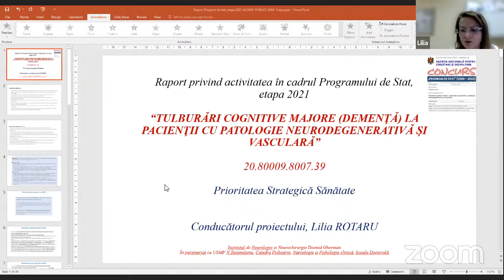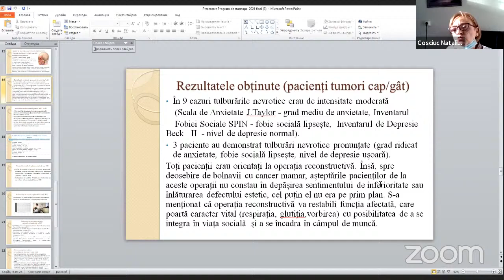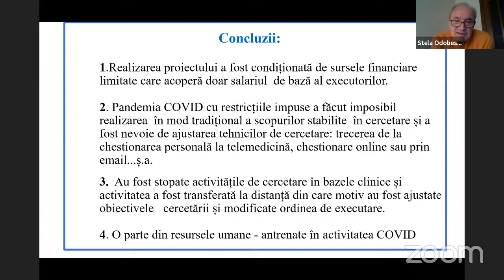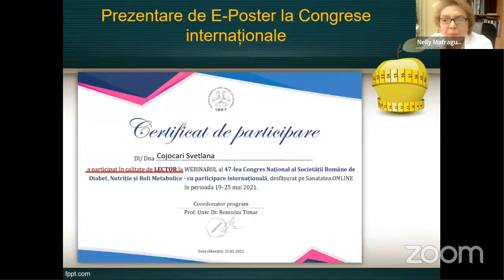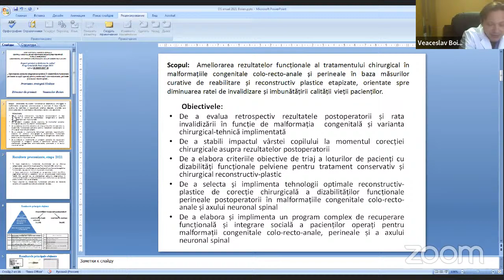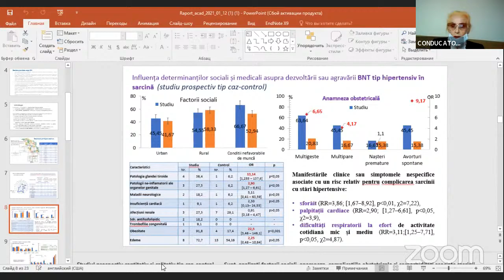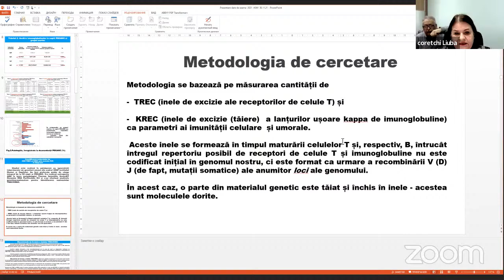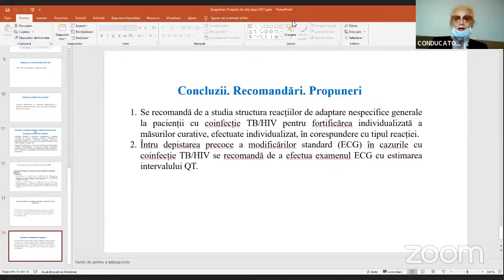01.12.2021, 13.00 | Audierile publice la ASM. SĂNĂTATE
Audierea Publica a rapoartelor proiectelor de cercetare, etapa anului 2021
Domeniul Medicina
PRIORITATEA I: SĂNĂTATE

1 decembrie, ora 13.00

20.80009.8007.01 Utilizarea principiilor medicinii 4P (preventive, predictive, personalizate și participative) în analiza factorilor de risc pentru debutul, perpetuarea și progresarea durerii cronice Institutul de Neurologie și Neurochirurgie ”Diomid Gherman” Dr. hab.
Moldovanu Ion
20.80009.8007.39 Tulburări cognitive majore(demență) la pacienții cu patologie neurodegenerativă și vasculară Institutul de Neurologie și Neurochirurgie ”D.Gherman” Dr.
Rotaru Lilia
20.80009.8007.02 Studiul comparativ al particularităților genomice, imunologice și funcționale ale carcinoamelor cu celule scuamoase în cinci localizări anatomice InstitutulOncologic Dr.
Stratan Valentina
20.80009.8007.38 Abordarea psihooncologică în intervențiile chirurgicale mutilante InstitutulOncologic Dr.
Coșciug Natalia
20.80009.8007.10 Evaluarea markerilor instrumentali și biochimici în managementul pacienților cuinfarct miocardic acut fără elevare de segment ST, precum și în aprecierea gradului de afectare coronariană microvasculară Institutul de Cardiologie Dr. hab.
Popovici Mihail
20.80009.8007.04 Studiul comparativ al impactului unor abordări diverse în tratamentul hipertensiunii arteriale rezistente la pacienții cu sau fără diabet zaharat Institutul de Cardiologie Dr. hab.
Carauș Alexandru
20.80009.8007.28 Abordarea strategică a Tromboembolismului Pulmonar în perioada pre-și postspitaliceascăîn condițiile Republica Moldova Institutul de Cardiologie Dr.
Diaconu Nadejda
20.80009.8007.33 Aspecte evolutive ale sindromului metabolic la copii sub tratament cu inhibitorii lipazei gastrointestinale Institutul de Cardiologie Dr.
Mătrăgună Nelea
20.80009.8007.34 Alternative terapeutice noi de ameliorare a prognozei de lungă durată a pacienților cu insuficiență cardiacă cronică prin implementarea strategiilor chirurgicale, intervenționale și de recuperare perioperatorie Institutul de Cardiologie Dr. hab
Vataman Eleonora
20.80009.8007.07 Managementul politraumei: Programul național de acordare a asistenței medicale specializate pacienților politraumatizați în RM Institutul de Medicină Urgentă Dr. hab
Kusturov Vladimir
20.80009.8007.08 Impactul imunizării asupra morbidității și mortalității copiilor prin boli respiratorii în Republica Moldova
 Institutul ”Mamei și Copilului” Dr.
RevencoNinel
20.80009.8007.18 Optimizarea conduitei diagnostico-curative în dezabilitățile funcționale pereniale la copii operați pentru malformații colorecto-anale, perineale și a axului neural spinal Institutul ”Mamei și Copilului” Dr.
Boian Veaceslav
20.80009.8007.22 Medicina genomică și cercetarea metabolomică în serviciul profilaxiei maladiilor genetice pentru generații sănătoase în RM Institutul ”Mamei și Copilului” Dr.
Ușurelu Natalia
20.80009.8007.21 Integrarea diagnosticului, tratamentului și profilaxiei bolilor netransmisibile în continuitatea îngrijirilor materne și perinatale bazate pe ciclul vieții Institutul ”Mamei și Copilului” Dr. hab.
Petrov Victor
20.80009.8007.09 Studierea rezistenței bacililor gramnegativi la antimicrobiene în vederea fortificării sistemului național de supraveghere și control al bolilor transmisibile Agenția Națională pentru Sănătate Publică Dr.
Burduniuc Olga
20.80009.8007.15 Seroprevalența hepatitei virale E separat și în asociere cu hepatitele A,B,C cu optimizarea măsurilor de control și răspuns Agenția Națională pentru Sănătate Publică Dr. hab.
Spînu Constantin
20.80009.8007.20 Cuantificarea riscului pentru sănătate, asociat expunerii la radiații ionizate, în contextul directivei EUROTOM nr. 2013/59/. Agenția Națională pentru Sănătate Publică Dr. hab.
Corețchi Liuba
Estimarea riscului pentru sănătatea umană atribuit expunerii la substanțe chimice prioritare în Republica Moldova Agenția Națională pentru Sănătate Publică Dr. hab.
Pînzaru Iurie
Particularitățile recidivei tuberculozei pulmonare Institutul de Ftiziopneumologie
”Chiril Draganiuc” Dr.
Tudor Elena
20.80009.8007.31 Reacțiile de adaptare nespecifice generale ale organismului la bolnavii cu coinfecție TB/HIV Institutul de Ftiziopneumologie ”Chiril. Draganiuc” Dr. hab.
Djugostran Valeriu

Lista proiectelor bilaterale moldo-turce (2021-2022)
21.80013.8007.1B „Capacity building of Anti-doping ResearchandCollaborationthroughInitiatives in Medical Education” Dr. JucovArtiom Universitatea de Stat de Medicină și Farmaceutică „Nicolae Testemițanu”
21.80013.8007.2B „Extendingthe genetic landscape of drug-resistantepilepsy” Acad.GroppaStanislav  Universitatea de Stat de Medicină și Farmaceutică „Nicolae Testemițanu”

Lista proiectelor multilaterale din cadrul apelului ERA.Net RUS Plus 2019 pentru perioada (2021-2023)
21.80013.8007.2M „ProphylacticandTherapeuticUse of Regulatory T CellDerivedExosomes in Murine Models of Multiple SclerosisandPsoriasis” Dr. CorețchiIanoș Universitatea de Stat de Medicină și Farmaceutică „Nicolae Testemițanu”